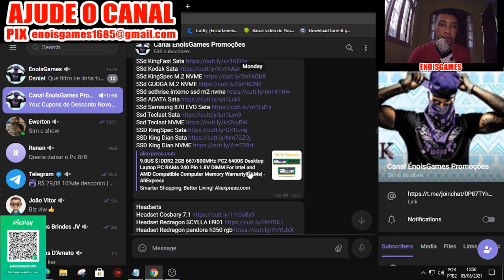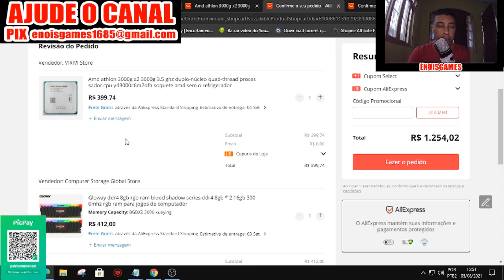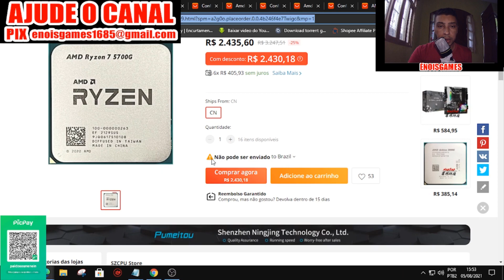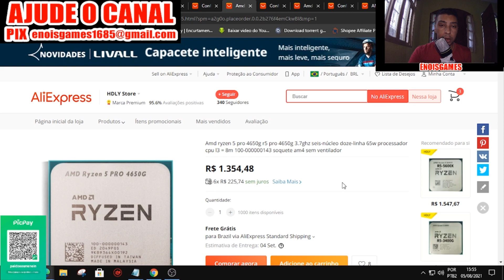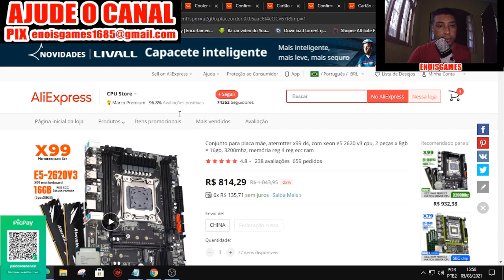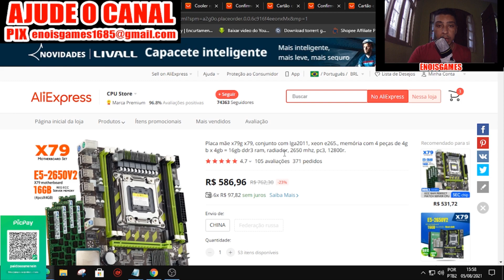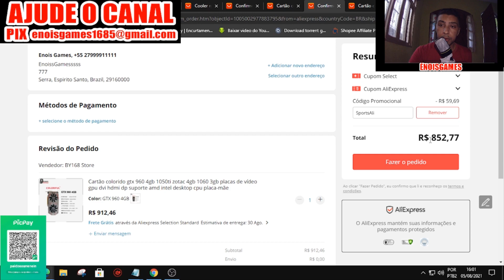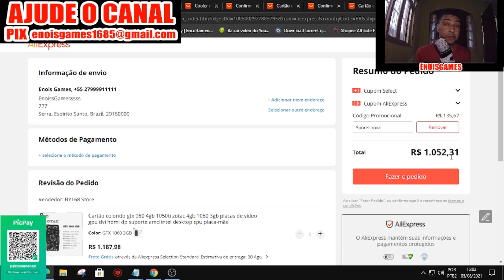Desabouuuuuu Preço dos Ryzen 5600G,5700G,Kits X79 x99,Am4 e Placa de Vídeo No AliExpress.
Agencia 3113
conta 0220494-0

Kits X79 e X99

Processadores Ryzen

Cupons todos usuarios

Cupom Velhos Compradores: iskano9 R$ 47,34 a partir de R$ 520,00

Novos Usuários

Códigos:

pelandon8

brnew1

brnew40